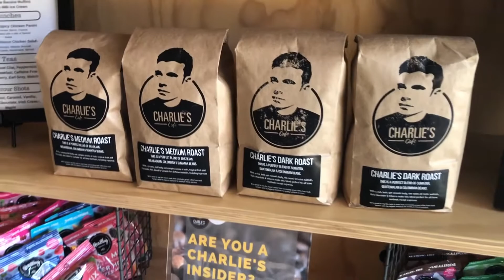Welcome to Charlie's Cafe!!!